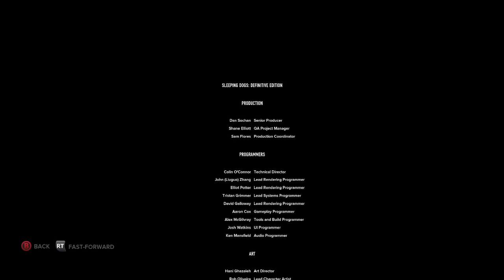Sleeping Dogs - Final Mission - Big Smile Lee